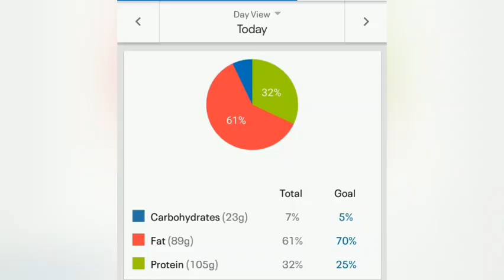LEXXPERIMENT Day 12 | Keto Food Vlog | Indian Takeaway | Chocolate Mug Cake | What I Eat In A Day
Just food stuff today.

My eBay store:

My Etsy store: